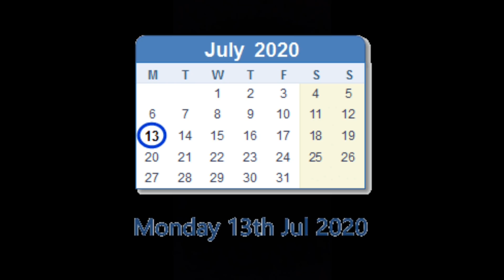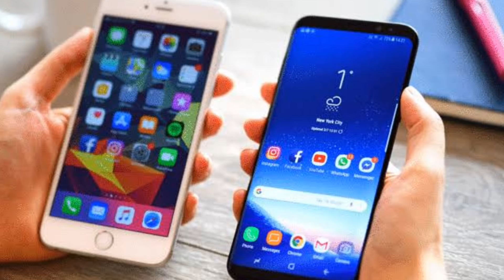फुंबिलिनि रादाब / दिनैनि गेदेर खौरां / 13 july